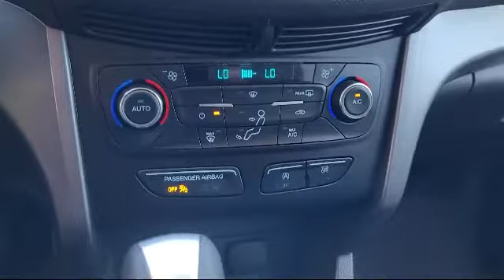2017 Ford Escape SE San diego El cajon La mesa Escondido Ocean side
2017 Ford Escape SE Stock Number: 17832 Vin:1FMCU0GD6HUB44601.

Legacy Cars
670 El Cajon Blvd.